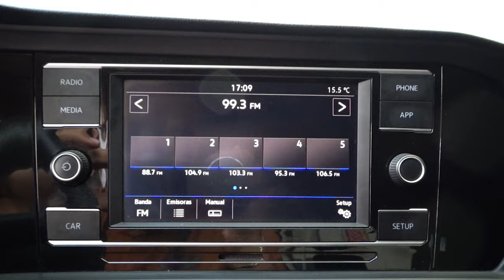Volkswagen / Jetta / 2019 - 8193